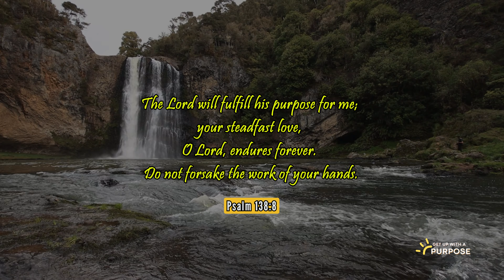GetUpwithAPurpose- Inspiring Bible Verse to Start Your Day: Psalm 138:8 | Faithful to Complete 🙌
In Psalm 138:8, we find a beautiful promise that resonates with the depths of our hearts: "The Lord will fulfill his purpose for me; your steadfast love, O Lord, endures forever. Do not forsake the work of your hands."

This verse is a reminder that the God who created us, who knows the number of hairs on our heads, has a purpose for each of our lives. He is not only the author of our existence but also the perfecter of our destinies. Our lives are not mere accidents; they are intentional stories written by the hand of a loving Creator.

What are you trusting God for? Share it in the comments!